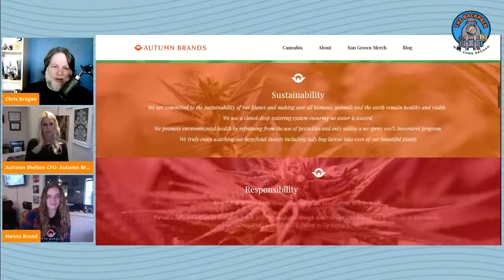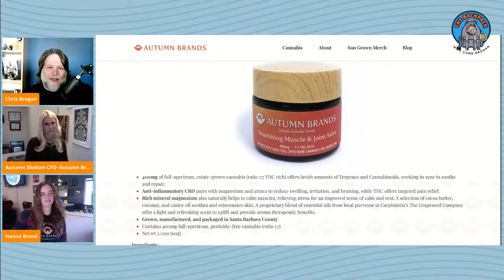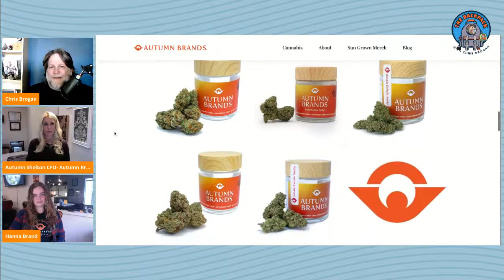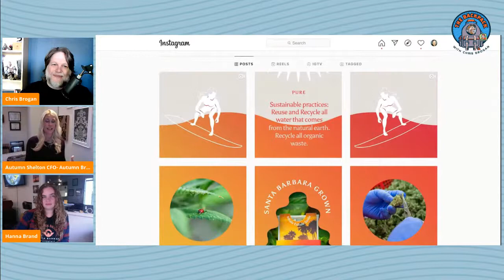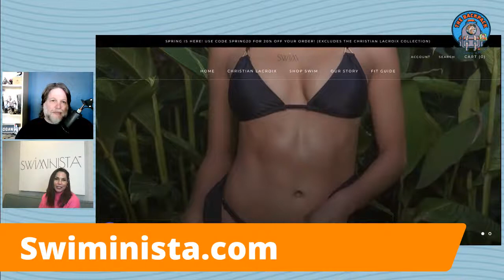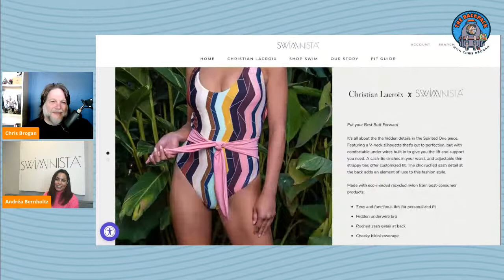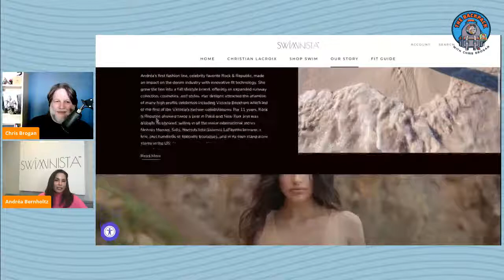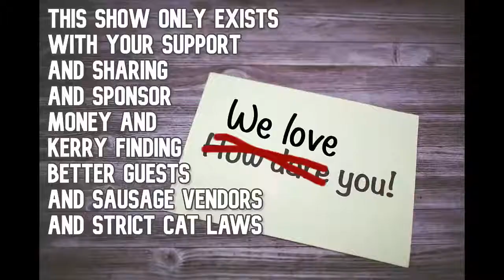Swimming Towards Business Success on the Backpack Show with Chris Brogan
Autumn Brands ) is a licensed California cannabis cultivator dedicated to the synergy of health and wellness. The Autumn Brands’ family farm started in Holland more than a century ago, and today, sixth-generation farmers apply the same expertise garnered in growing the world’s finest tulips to producing pure and potent strains of cannabis in sunny, coastal Santa Barbara County. Autumn Brands is proud to be 50 percent woman-owned, united by the vision of two families, free of pesticides and other harmful chemicals.

California native Andréa Bernholtz is the serial mom-preneur and fashion powerhouse behind the eco-conscious SWIMINISTA brand Known for co-founding the luxury denim line Rock & Republic in 2002, she helped to transform the company into a celebrity favorite and globally recognized name offering cosmetics, accessories, and clothing. In 2015, she became the CEO of Titan Industries, adding high-fashion footwear to her resume. Her latest venture features chic swimwear that combines her love of fashion, swimming, and the environment. The SWIMINISTA online boutique also makes the shopping experience a breeze. A personalized sizing guide helps customers easily find the right suit for their unique body. SWIMINISTA’s convenient “Try At Home” solution eliminates the soul-destroying try-on process. Customers can choose a selection of suits to test in the comfort and privacy of home, and - true to the company’s environmental values - all orders arrive in earth-friendly recycled, compostable packaging.